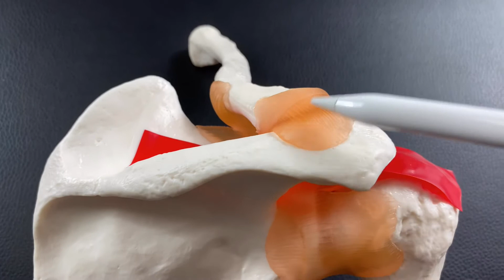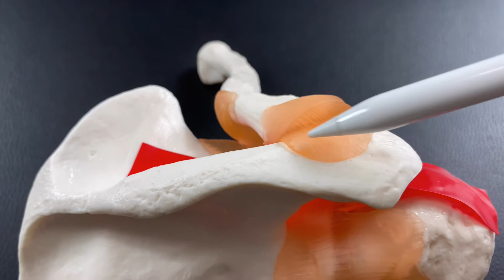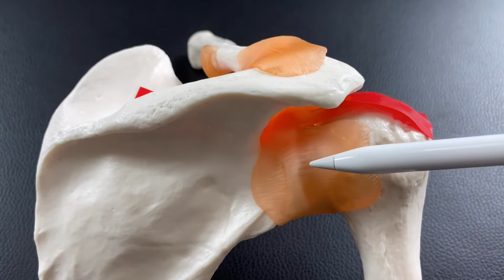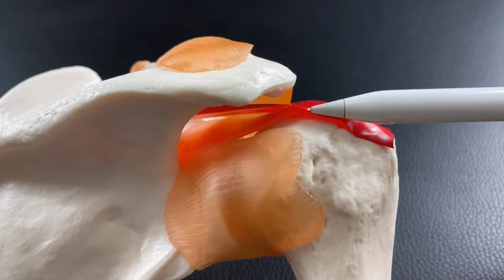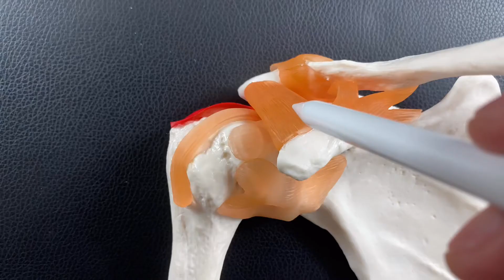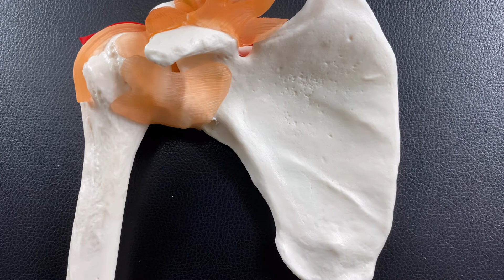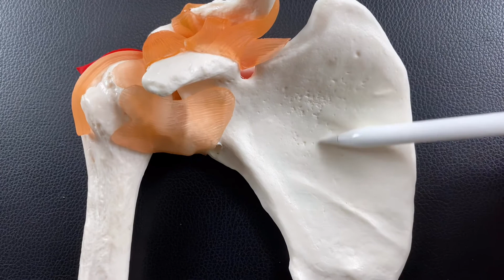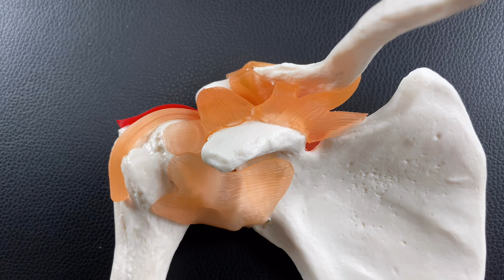Anatomy of joints around shoulder girdle (English)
In this video, I explain anatomy of shoulder girdle joints.